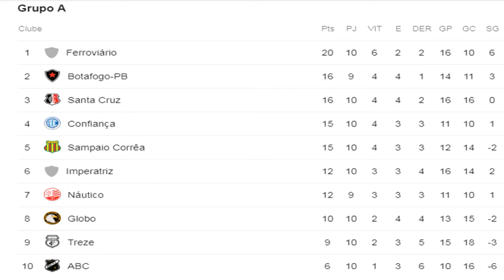Classificação da Série C 2019 - 10 Rodada 30/06/2019